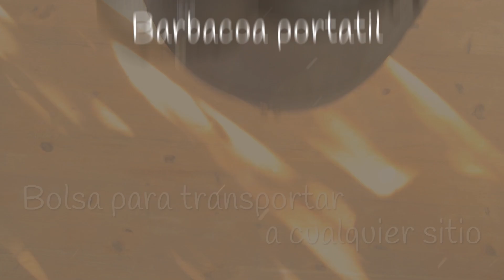BBQ sin humo Percutti